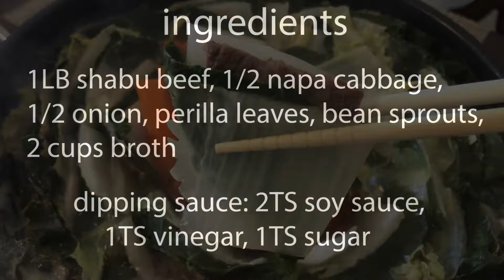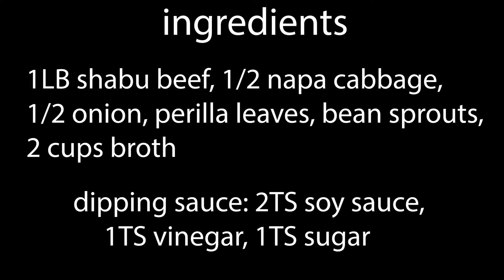🇺🇸 Mille-Feuille Hotpot | 밀푀유 나베 만들기 (Ep. 23)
Make tasty and pretty hotpot.  When you are done eating the veggie and meat leaves, add udon noodles or rice to make porridge.